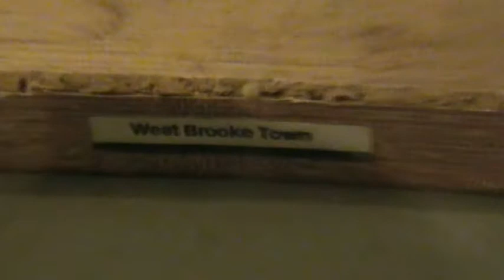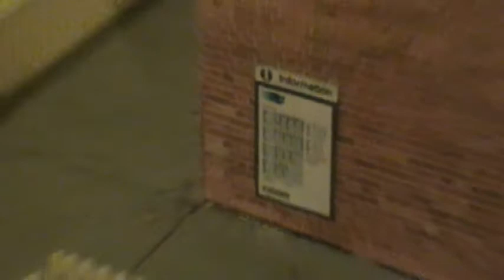In and around West Brooke W.I.P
Welcome to my second video of my model railway, this one includes a quick tour around it, and a variety of locations. Sorry for the odd appearance of me, but sometimes the 'hand of god' needs to help things along. Also sorry about the TV in the last few minutes, I forgot it was on until it was too late.